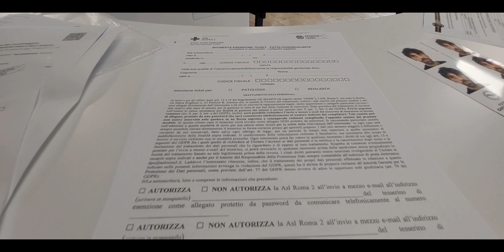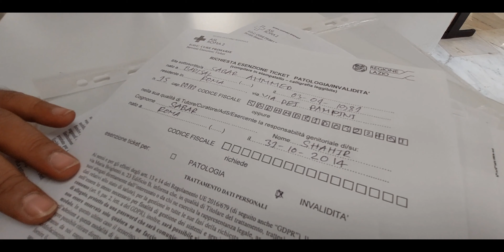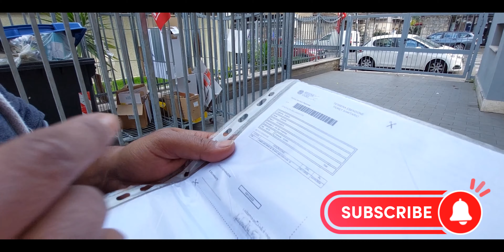আমার ফ্রী হেলথ কার্ড বানালাম | ইতালিতে Special বাচ্চার Free Health Card কিভাবে বানাবেন | Italy life